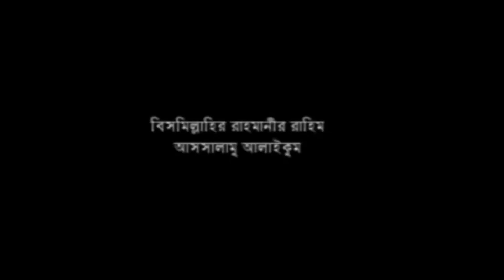একটি অলৌকিক ঘটনা “বাদশা আদাহাম” | মাওলানা জহুরুল আলম জিহাদী | Music Plus Waz